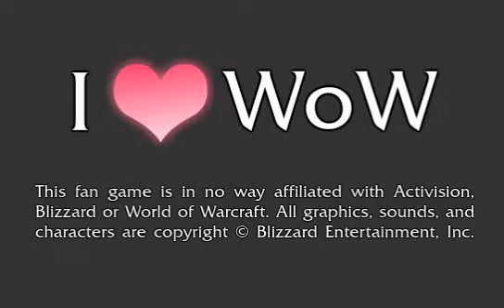Murloc 2 - Flash Game - Casual Gameplay